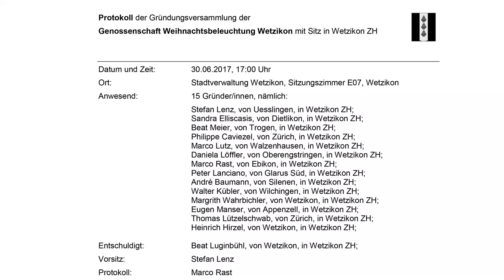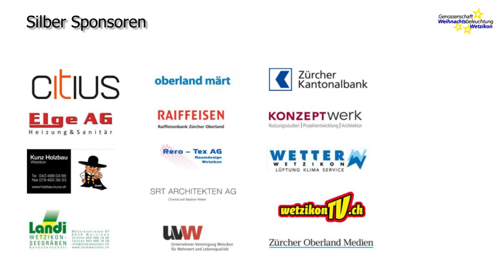Illumination in Wetzikon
WetzikonTV

Produktion:
Mediaktion GmbH
Eichstrasse 6
8620 Wetzikon